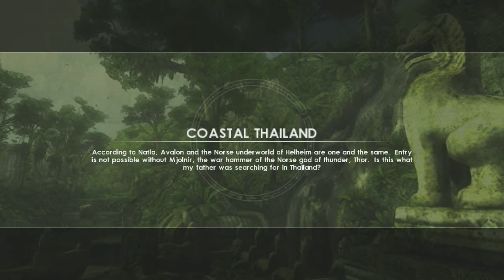D AND J's HORDE GAMIN lets play Tomb Raider Underworld part 2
i hope you all like this game i had so much fun playing this game i will be do more games like this so please come back for more.